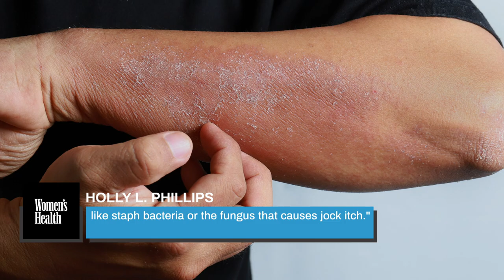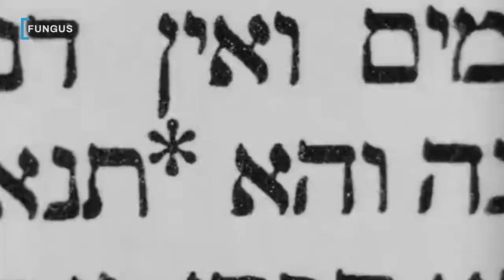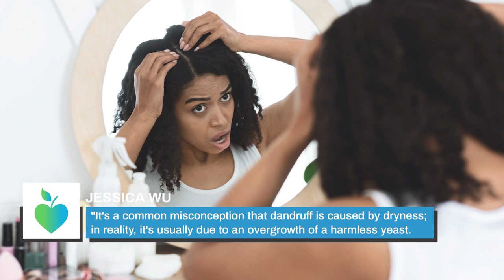When You Stop Showering, This Is What Happens To You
It’s kind of a given that we need to shower every day. There are some people who will say they don’t do it every day, but those are usually just the kind of people we avoid as much as possible. Thankfully, some experts have done the hard (and disgusting) work for us, and discovered what would happen if we gave up showering. A lot of it is what you would expect, as you’re more vulnerable to all kinds of skin conditions, but there are some surprises as well. Let’s take a look at what happens to you when you stop showering.

Natural scent | 0:00
Dark patches | 1:13
Jock itch | 2:13
Acne | 3:10
Yeast infection | 4:06
Fungus | 5:12
Greasy hair | 6:03
Immune system hit | 6:49
Scalp health | 7:22
Eczema flare-ups | 8:13
Good bacteria | 9:06
Less frizz | 10:06
Snowy head | 11:04